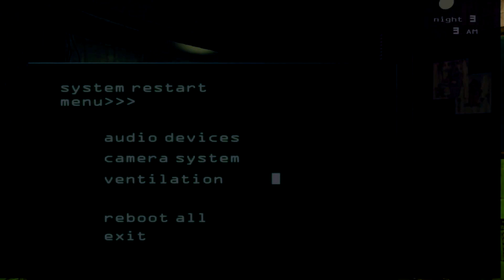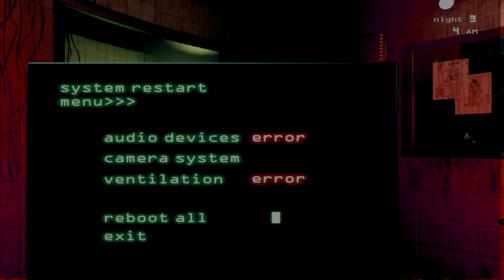חמישה לילות אצל פרדי 3 הכניס אותי מתחת לשולחן Five Nights at Freddy's 3 פרק 3 ( ps 5 )